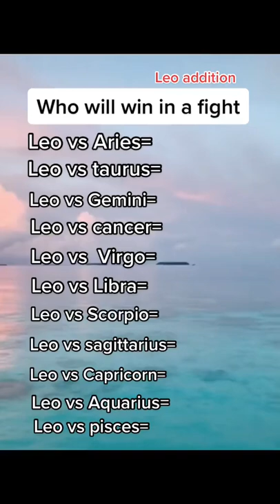Who would win a fight. Leo edition - Zodiac signs Shorts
🎴Tarot, runes, natal charts, love horoscopes, regular predictions, and what not!